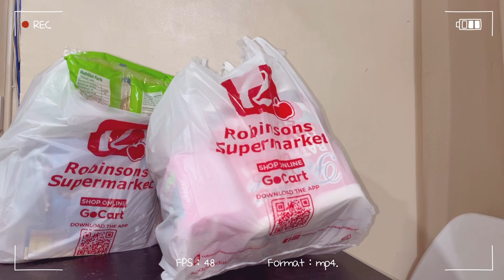Grocery haul || 2